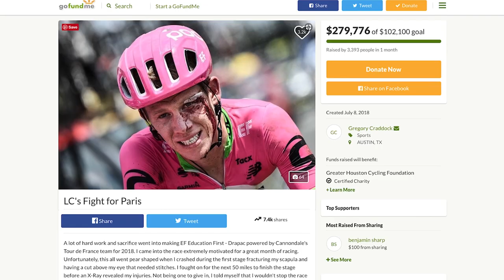Lawson Craddock's Tour de France "Fight for Paris" comes home to Houston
Texan Lawson Craddock suffered what appeared to be race ending crash mid-way through the opening stage of the Tour de France.

Four weeks after the Tour ended and one year, to date, after Hurricane Harvey reached Houston, Lawson headed home to present the track he grew up racing on with a check for $290,000.

📹: EF Education First